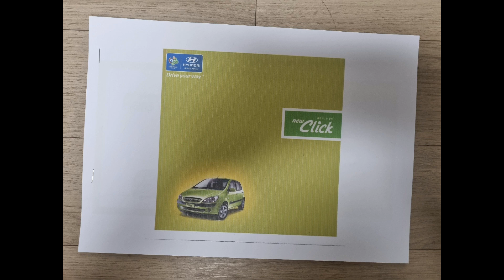내가 좋아하는 가격표와 카탈로그들